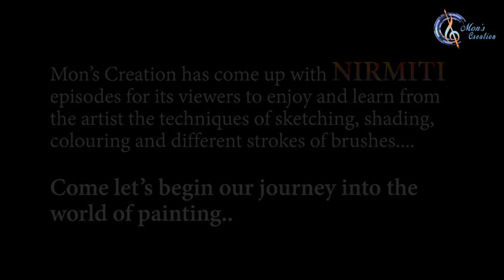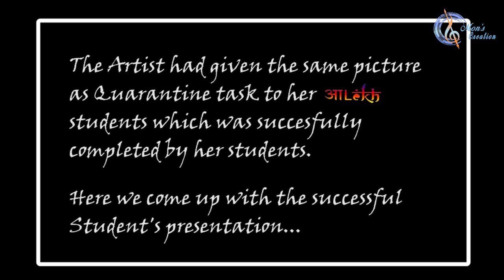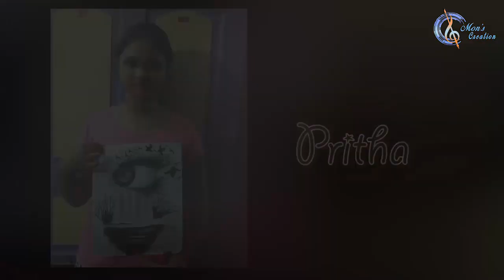Charcoal Painting II Kajori II Artist Monami Dutta II Mon's Creation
Mon’s Creation has come up with NIRMITI episodes for its viewers to enjoy and learn from the artist the techniques of sketching, shading, colouring and different strokes of brushes.
Come let’s begin our journey into the world of painting..